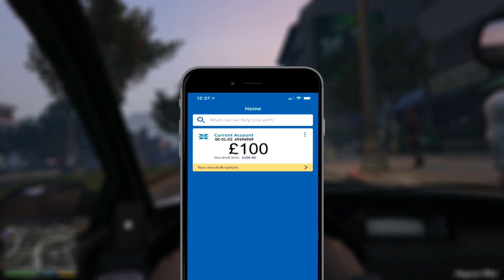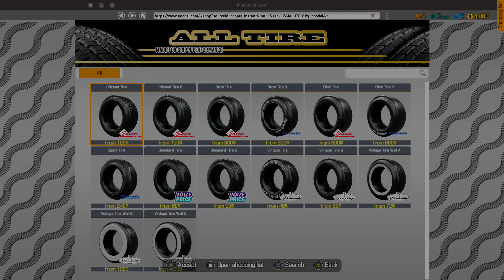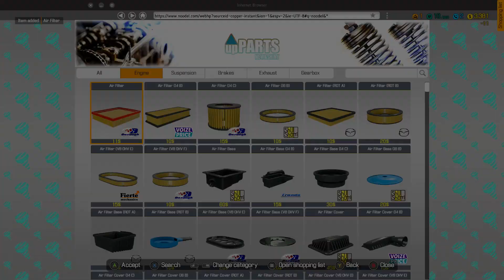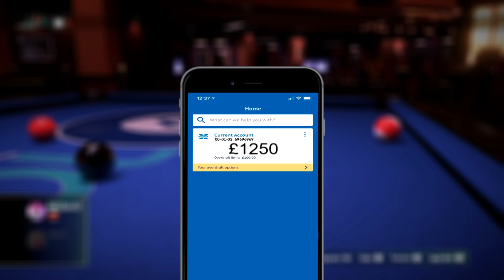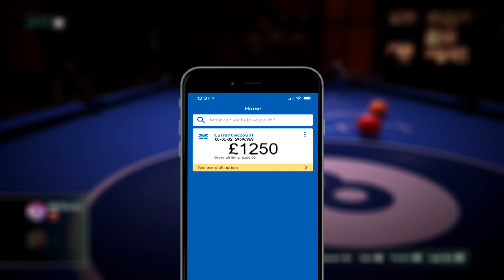Virtual Life EP2 | We Sold The Stolen Car, Got Assaulted & Got Our Hustle On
The games featured in this episode.
GTA 5
Cooking Simulator
Car Mechanic Simulator
Pure Pool